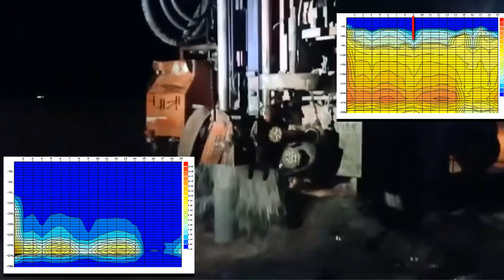GroundWater Surveyors in Chittoor district#Scientific method#bore point#tirupati